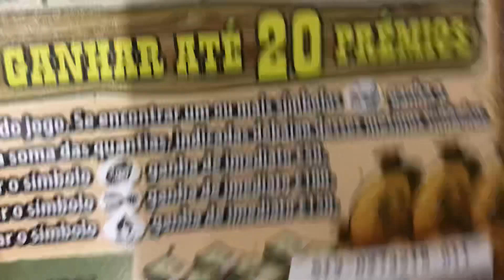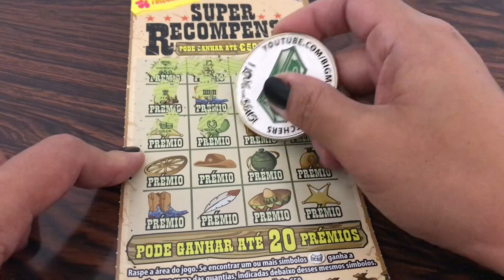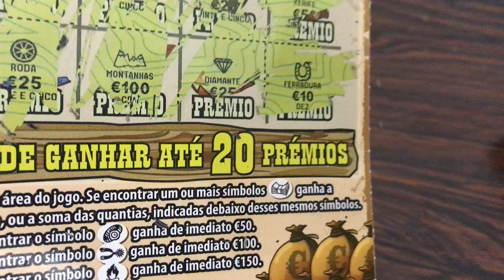One ticket to heaven. Portugal lottery